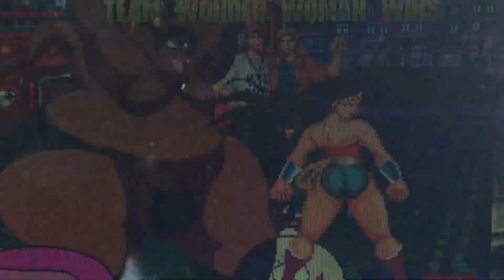Mugen team lardo vs team jackie request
Well the best combo of the characters we seen.
So if you guys like or ring bell below you like.